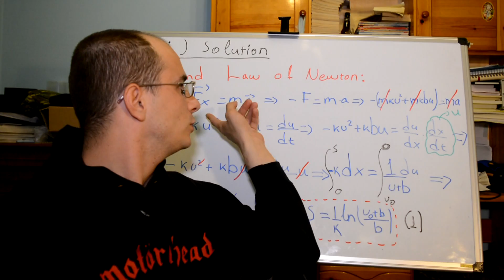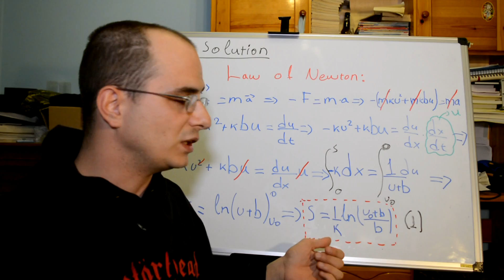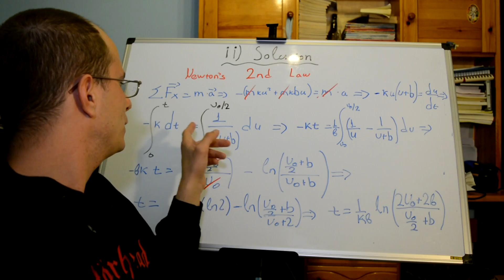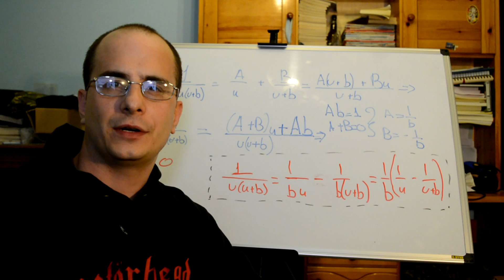Exercise No1 in Speed, Acceleration and Newton's Laws of Motion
in this episode we solve an exercise on sir Isaac Newton's Laws of motion and velocity and acceleration.

The theory on this exercise is in the Part II Classical Mechanics series

If you have missed the episodes on either the Thursday Theory Episodes or The Monday Exercise videos on Classical Mechanics you can Watch them Here: